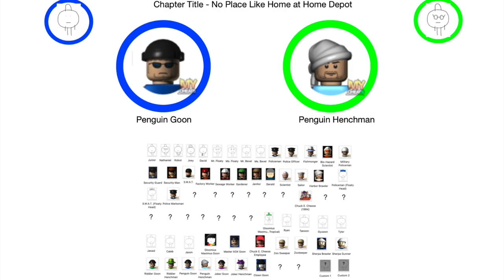Junior checks characters in Free Play mode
Junior plays his XBOX While Grounded